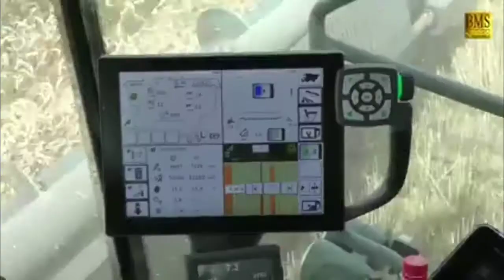The largest harvester that runs on a computer system😶😶